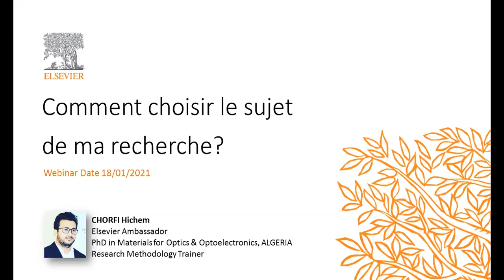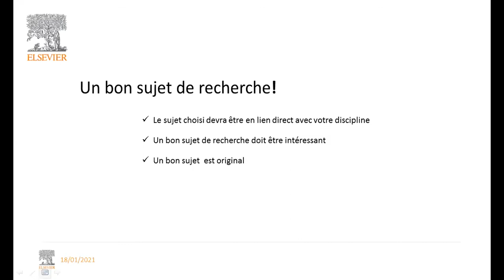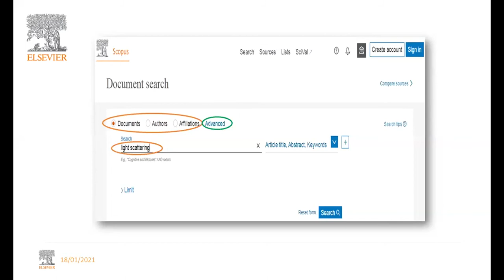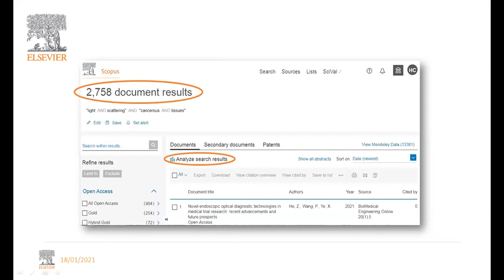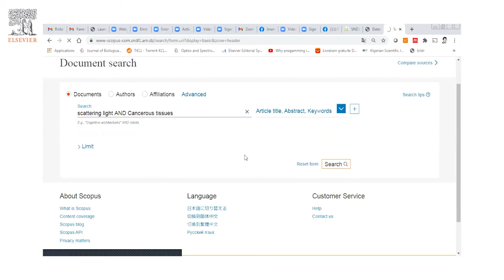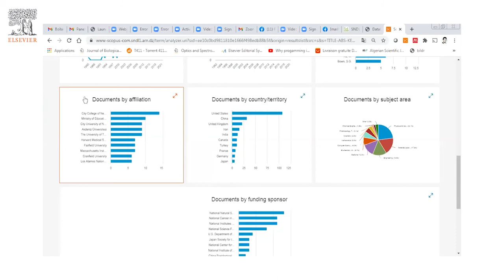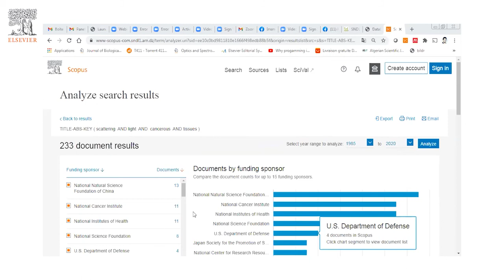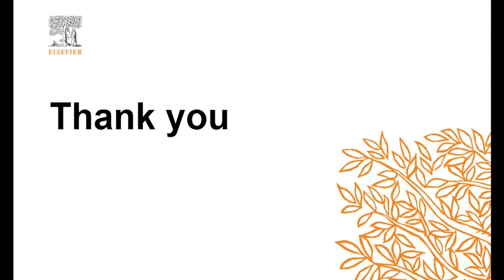Comment choisir le sujet de ma recherche?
Scopus intro + use cases + Live Demo